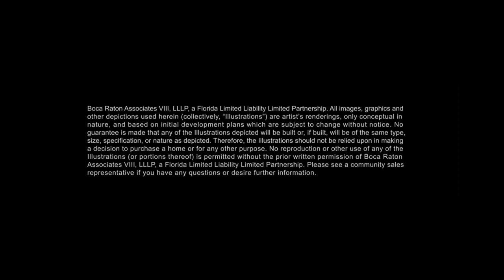CASA BOCA PRESENTS: LOTUS BOCA RATON